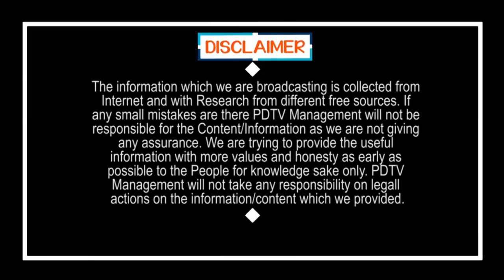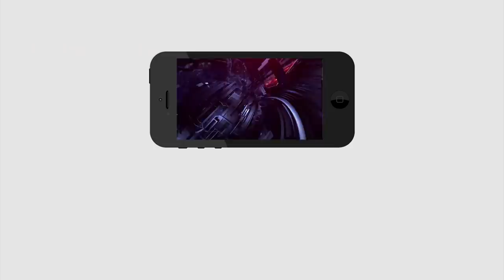PM Modi Twist Behind the May 3rd | Lock Down | 3వ తేదీ వెనక మోడీ ట్విస్ట్ | PDTV News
3వ తేదీ వెనక మోడీ ట్విస్ట్ | PM Modi Twist Behind the May 3rd | Lock Down | PDTV News